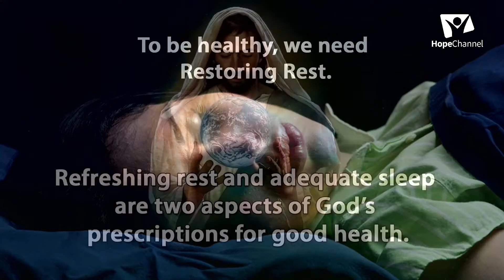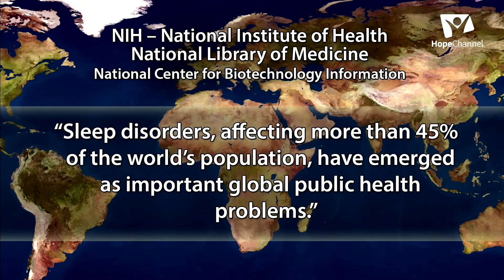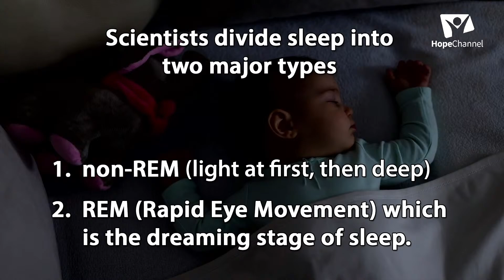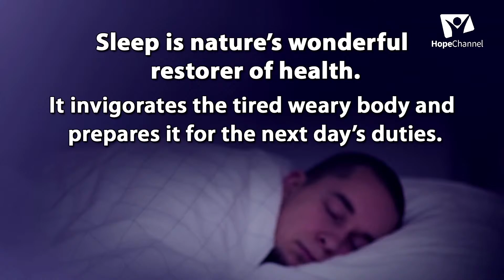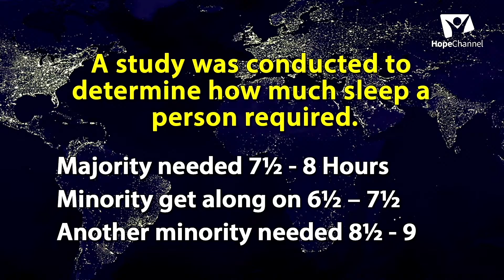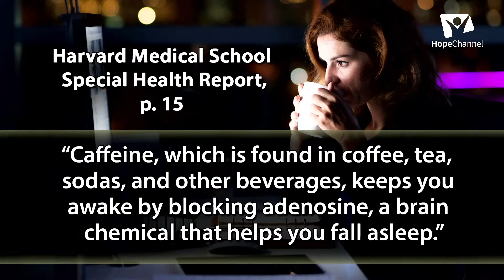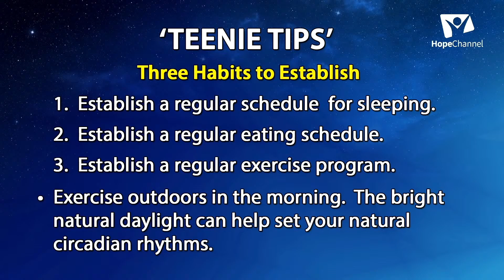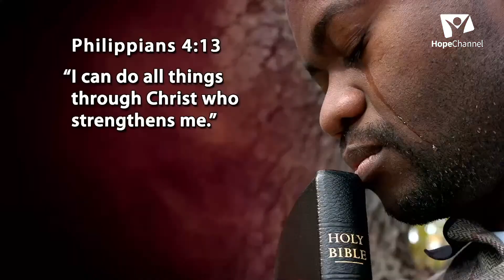THIS is the BEST SLEEP ROUTINE 😴 || Ernestine Finley